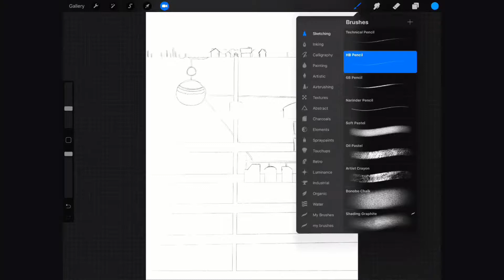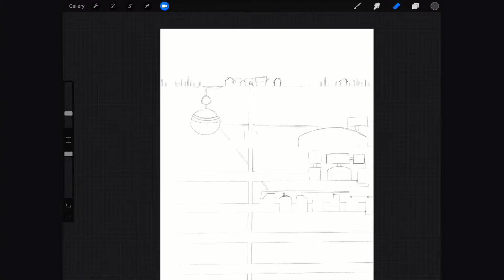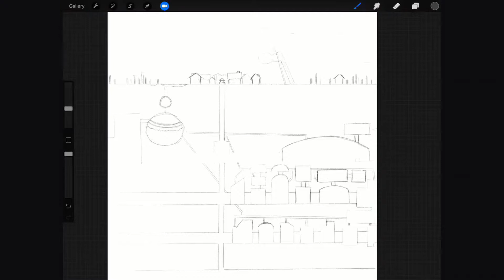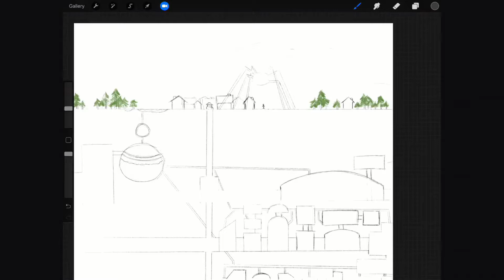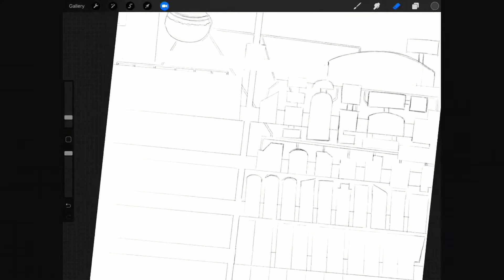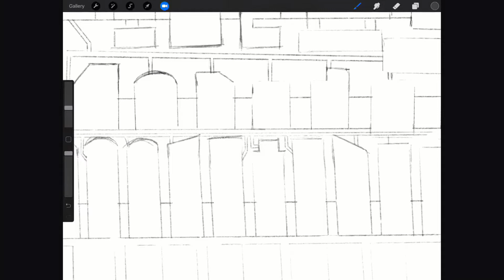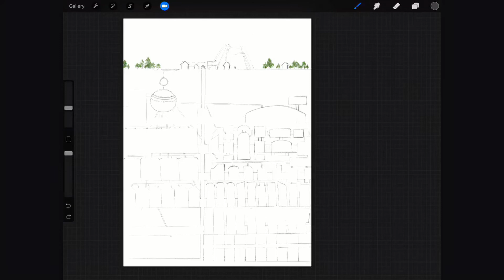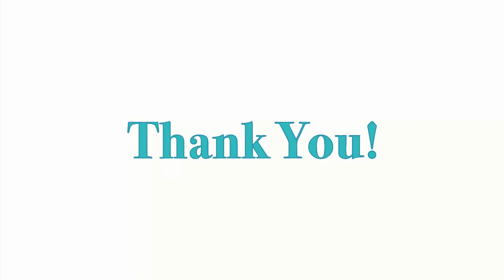Draw with Cesca - Drawing What's Underneath - Full Live Stream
Today i decided to live stream some sketchwork for a competition piece for the Draw with Jazza Channel

for some reason best known to the procrete app and my ipad pro, i was only getting a certain ammount of timne before the stream wouold drop and i'd have to re-start it.

As a result the stream was cut unti 4 parts, for ease of access i have stitched them all together into one video for you all.

I've not done any editing barring turning the sound up and sitching them all together and adding the intro and outro.